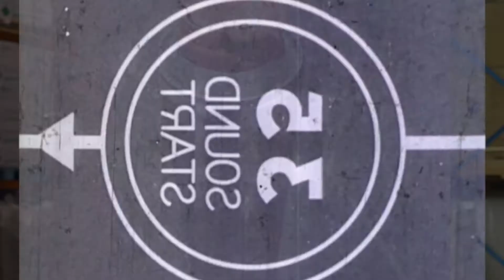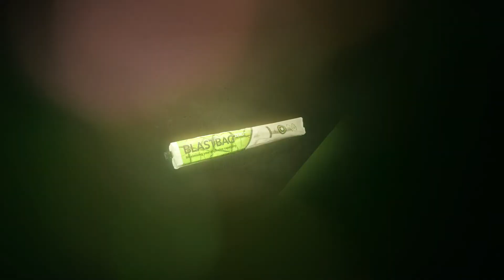MTi GROUP BLASTBAG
MTi GROUP is recognised globally for its revolutionary blast bag research, development and technology.

As the most awarded Gas Bag in the world, the inherent strength, reliability and safety of MTi GROUP BLASTBAG™ plugs make them suitable for all hole plugging applications.